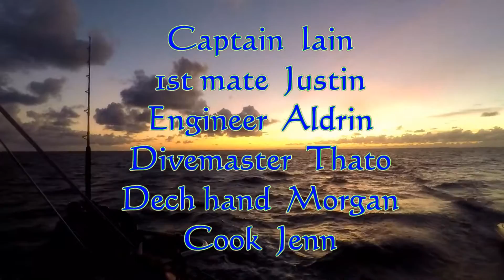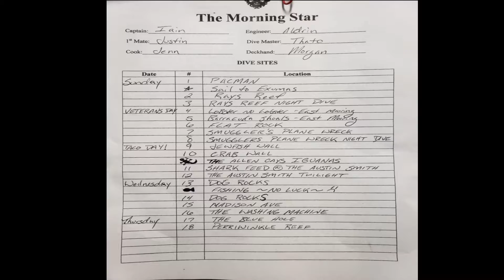EXUMA Bahama's Dive Experience, November 2019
Underwater dive adventure
Exuma Island Bahama's and the Surrounding Waters